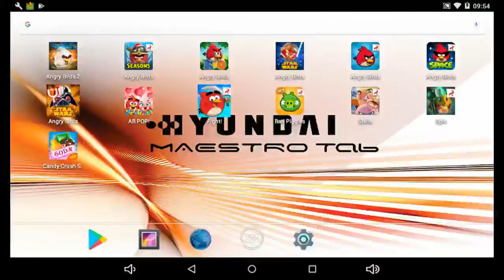Angry Birds Seasons - Trick or Treat - Level 1-11 - 117,230 - World Record!